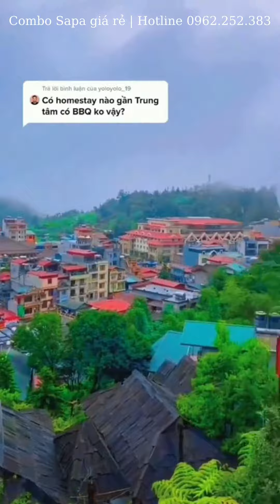Review Bee Home Sapa | Combo Sapa Bee Home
Review Bee Home Sapa | Combo Sapa Bee Home | Review Sapa